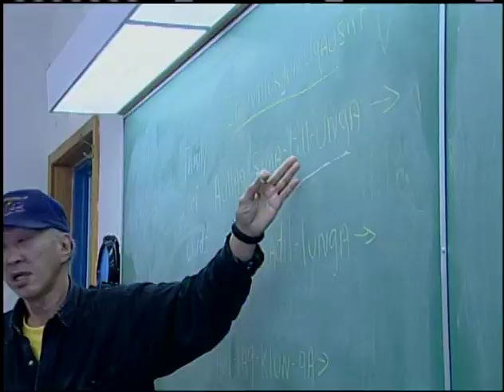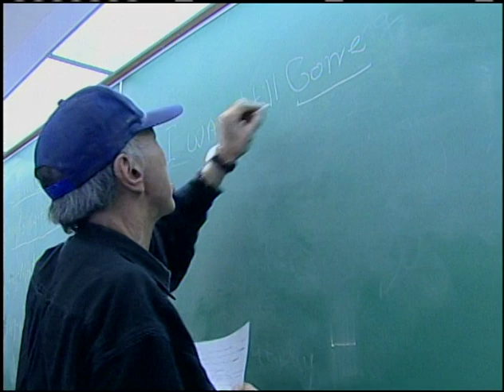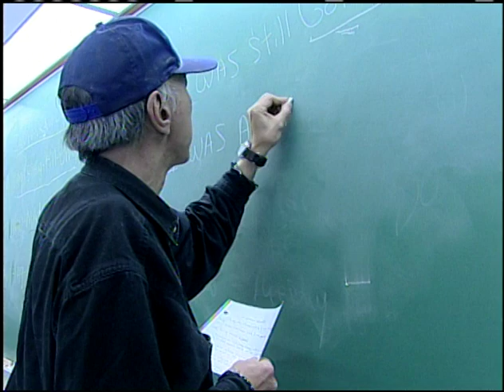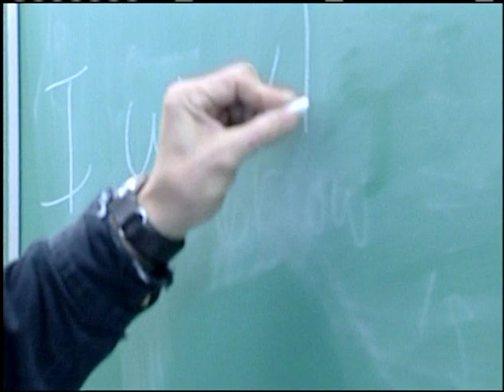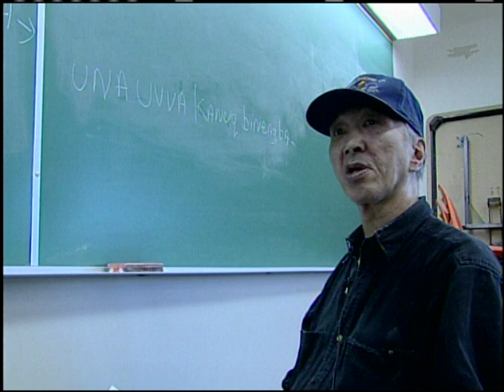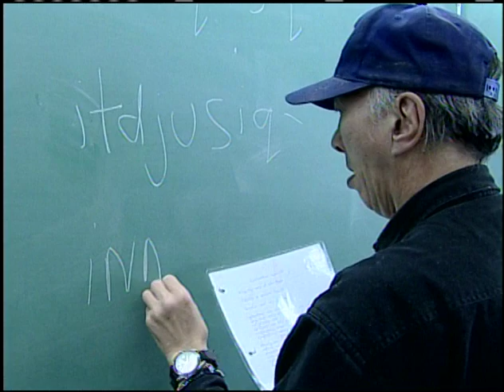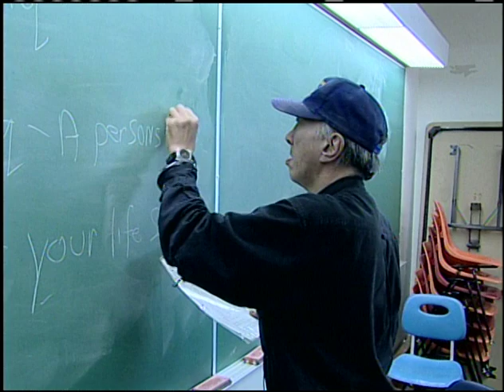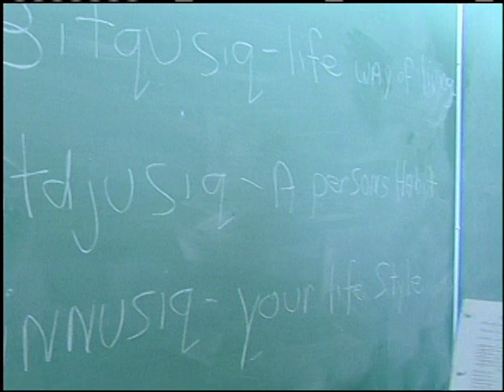06 03 SUAANGAN Frank Umaok Siglitun Instructor in Tuktoyaktuk